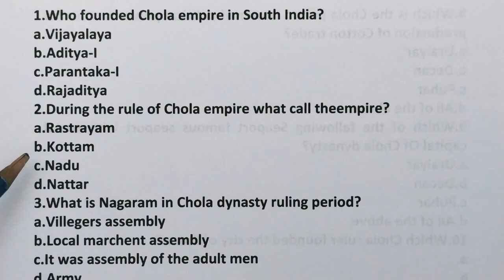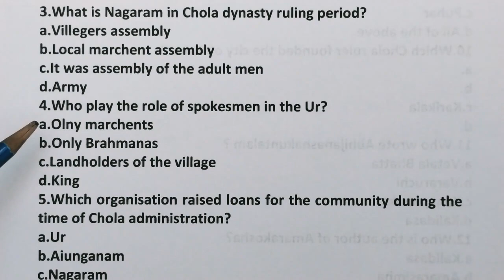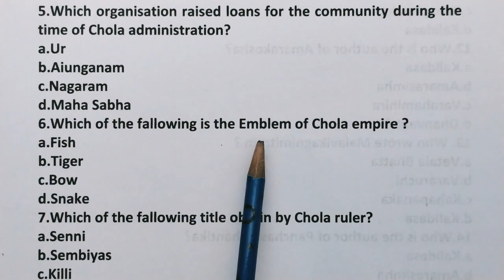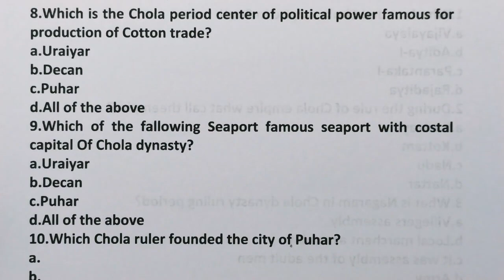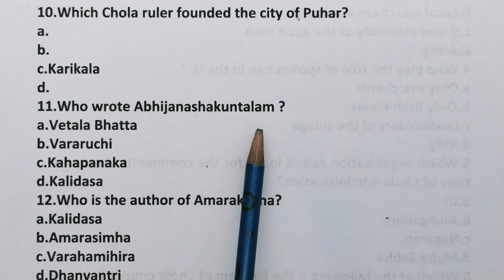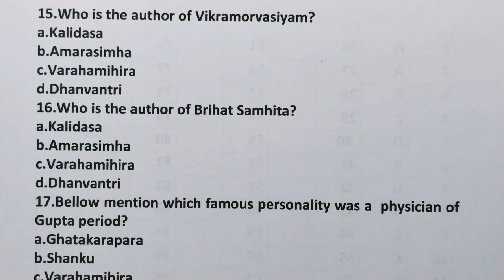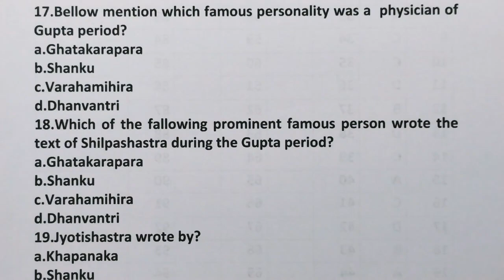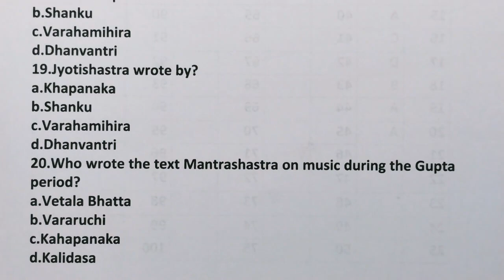PGT l NET l OPSC I SSB I Chola period l Gupta period l MCQ 21l by Pathy sir@pathyeducation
In This MCQ prepare Chola period and Gupta period literature (question and answer). 20 questions and answers.